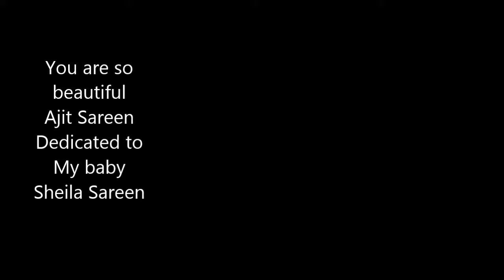You are so beautiful to me (Tabla background)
To me
You are so beautiful
To me

You're everything I hoped for

To me
Can't you see